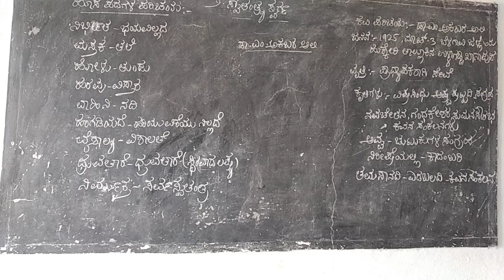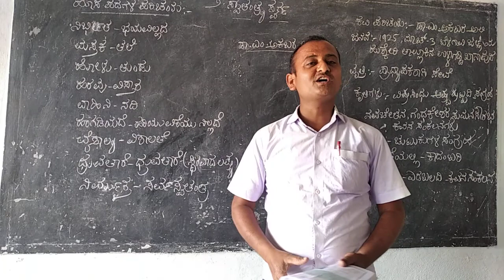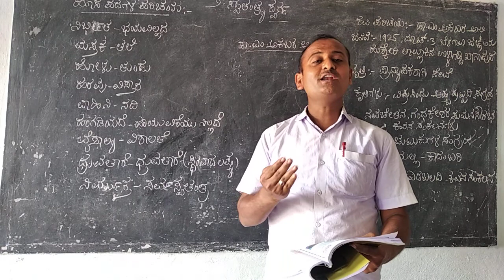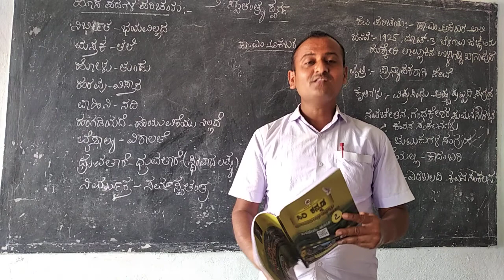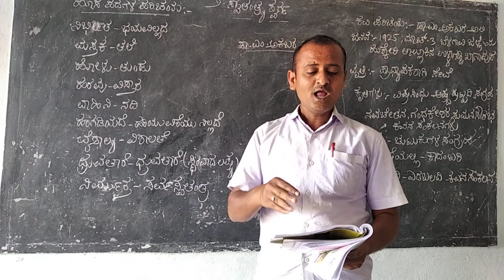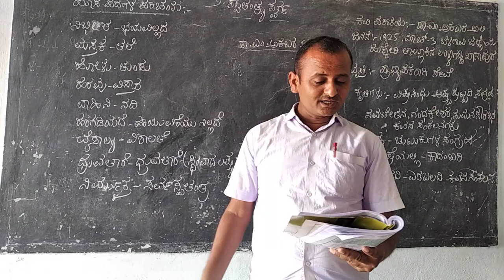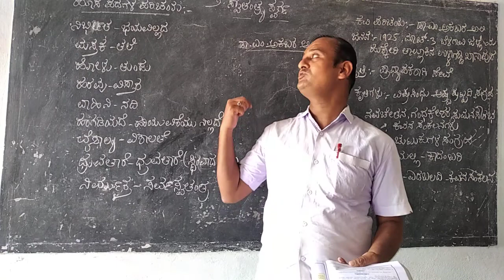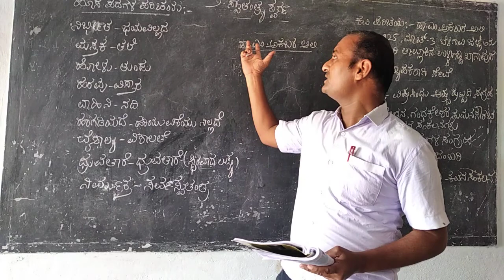ಏಳನೇಯ ತರಗತಿ ಕನ್ನಡ, ಪದ್ಯ 3 ಸ್ವಾತಂತ್ರ್ಯ ಸ್ವರ್ಗ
ಚಿದಂಬರ ಬಡಿಗೇರ ಶಿಕ್ಷಕರು.
ಸರಕಾರಿ ಹಿರಿಯ ಪ್ರಾಥಮಿಕ ಶಾಲೆ ಹಣವಾಳ.